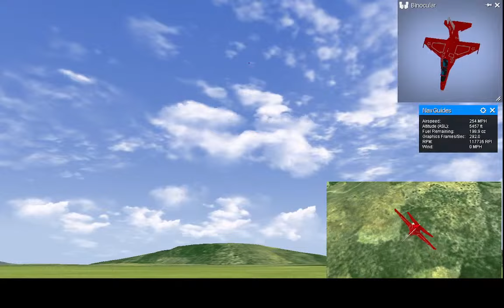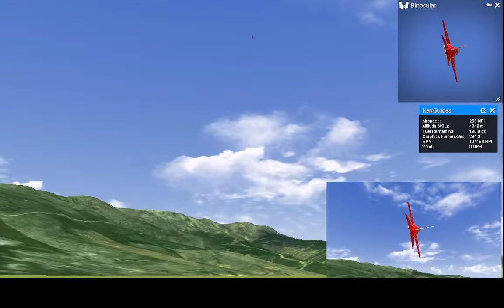61L❤ラジコン❤改造中❤ラジコンだよ❤無修正❤ライブ配信❤みんないっしょだよ❤リアルフライト❤ユーチャンネル ❤チャンネル登録者2742人視聴回数272万回突破記念ライブ配信❤24年8月3日」のコピ